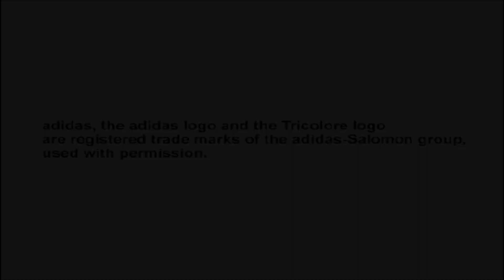World Soccer Winning Eleven 5 Final Evolution I Sony Playstation 2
World Soccer Winning Eleven 5 Final Evolution

Versão extra atualizada, uma espécie de "Final Version" do 5.

Gostou do conteúdo ??? então não deixem de assistir os outros vídeos ... todos feitos com carinho (com poucos recursos) e amor aos jogos ...

Atenção é estritamente proibida a cópia do conteúdo desse canal